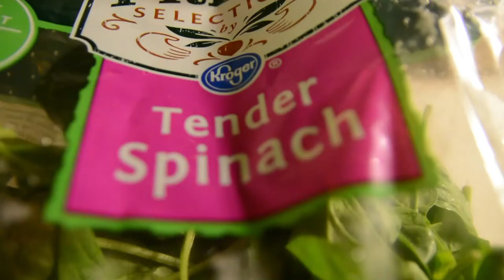HEALTHY LATE NIGHT MEAL